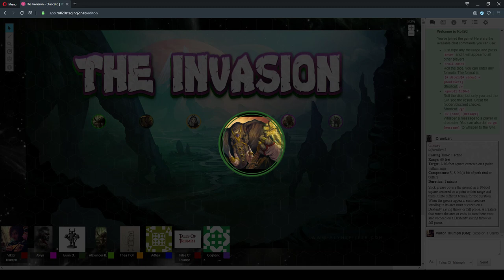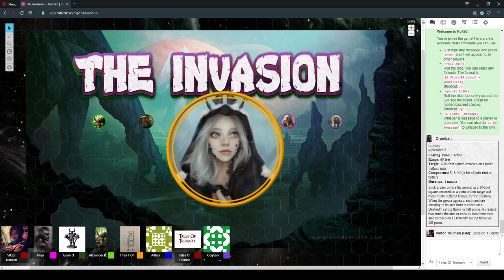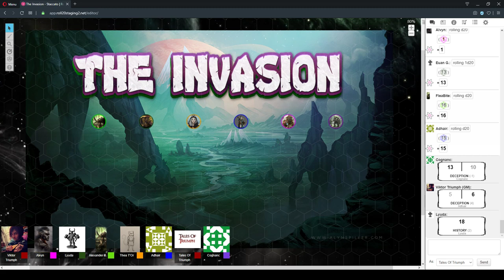The Invasion Session 1 Part 1 "He's Turned The Dwaynes Against Us!" 15/April/2020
D&D 5e - The Invasion
Session 1 Part 1
"He's Turned The Dwaynes Against Us!"
15/April/2020

CAST LIST:
GM Ryan